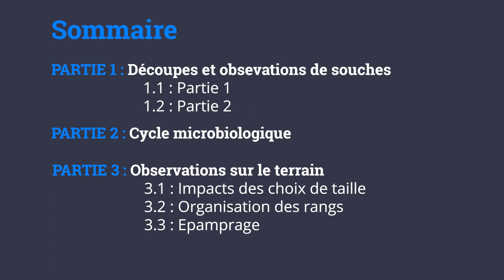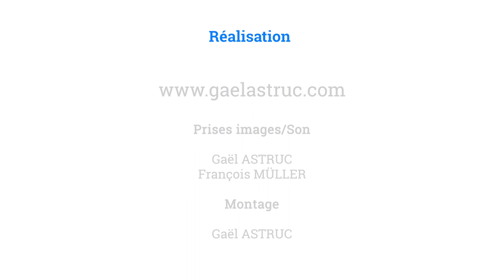15/29 - M. BOURDARIAS - Taille Douce de la Vigne - Épamprage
15/29 - M. BOURDARIAS - Taille Douce de la Vigne - Épamprage